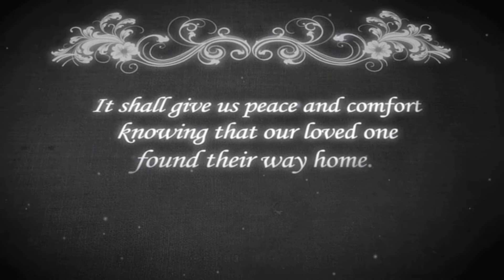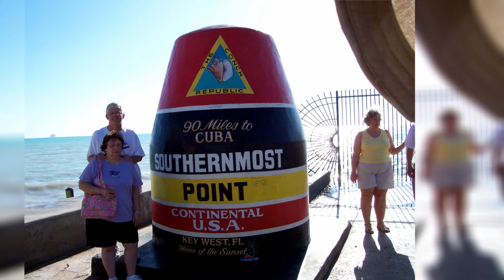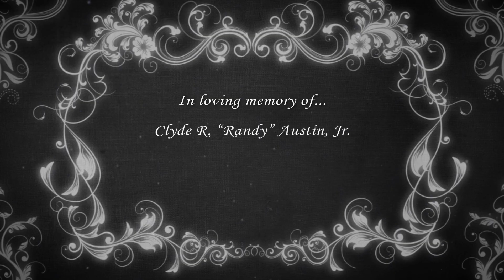Clyde R “Randy” Austin, Jr